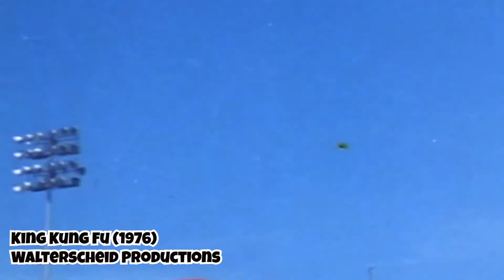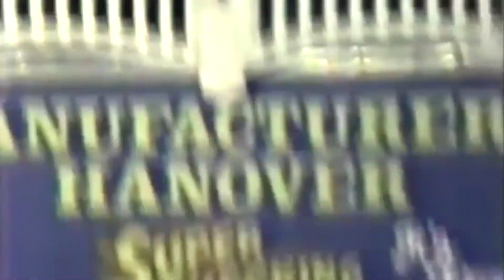The Wichita Aeros